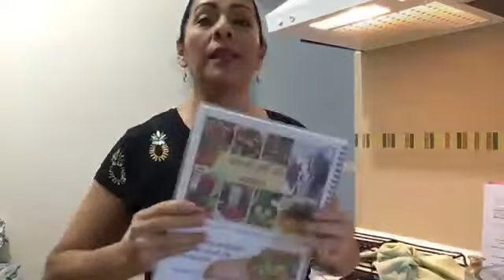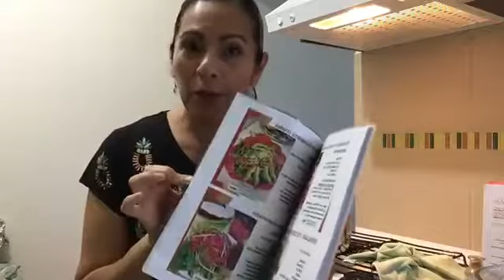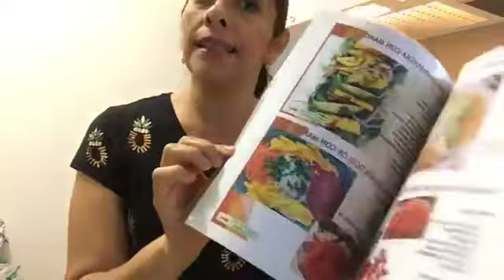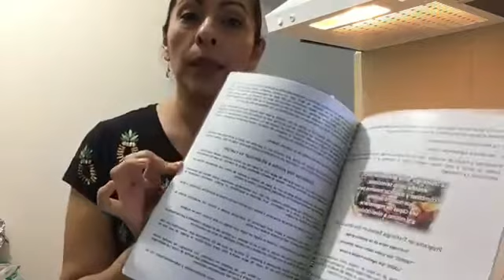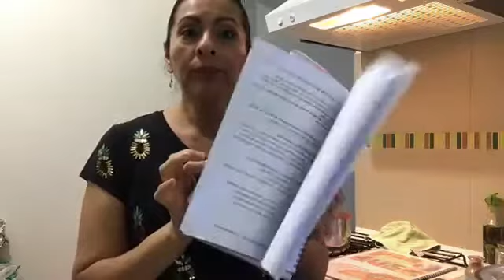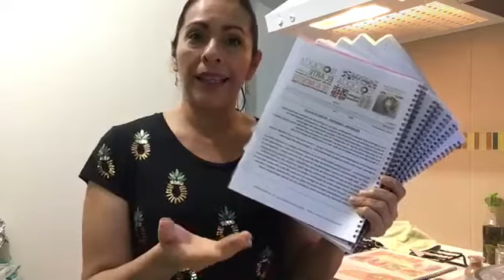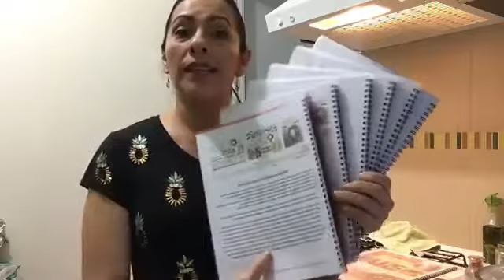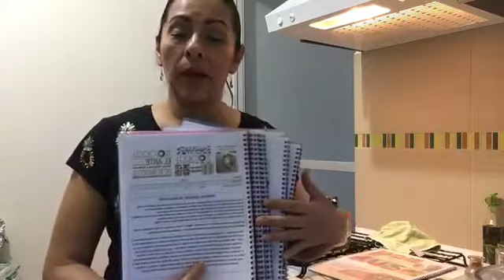Aderezo Alioli con nuez de la India y libre de lácteos con Trofologia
Opciones Saludables
🌿Healthy Choice 🌿

🌿Aderezo Alioli 🌿
libre de alimentos de origen animal.

Ingredientes ✨
* 3/4 taza (90 g) de nuez de la india (activadas durante toda la noche)
* 1/2 taza (120 ml) de agua (o leche de almendras sin azúcar sin endulzar para salsa cremosa)
* 2 cucharadas (30 ml) de jugo de limón
* 1/4 cucharadita de sal marina o sal del Himalaya
* 1-2 cucharaditas de miel de abeja
* 2-3 pimientos chipotle en salsa adobo + 1 cucharadita de salsa adobo (más o menos al gusto)
opcional: 2 cucharadas de aceite de ajonjolí ó 1-2 cucharadas de aguacate, semilla de uva, para cremosidad.

Peparación:
1- Agregue la nuez india cruda a un tazón de mezcla (o una batidora de alta velocidad) y cubra con agua. Dejar reposar durante la noche (sin cubrir), luego escurrir a fondo.
2-Agregue la nuez india a una licuadora de alta velocidad con 1/2 taza de agua (o leche de almendras), jugo de limón, sal marina, miel de abeja, pimienta + salsa adobo.
3-Mezcle hasta que esté cremoso y liso, añadiendo más agua o leche de almendra según sea necesario para estimular la mezcla. Raspe los lados según sea necesario.
4-Pruebe y ajuste los condimentos al gusto, agregue más sal al gusto, limón para la acidez, miel de abeja para la dulzura, o salsa de adobo para el color. Añadir un poco de aceite es opcional y agrega cremosidad adicional. Paprika ahumado es también opcional y añade un sabor ahumado dulce a la salsa.
5-Servir inmediatamente o refrigerar. Las sobras se mantendrán cubiertas en el refrigerador hasta 5 días.